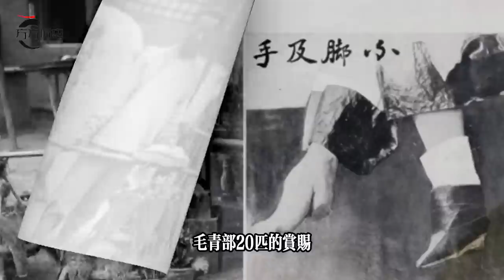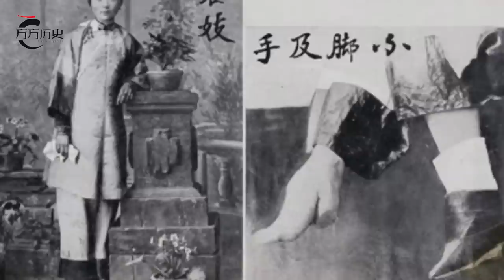晚清老照片：男子上絞刑架，女子「茍合」被示眾，皇宮女眷出鏡氣質很贊，青樓女子展示小腳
希望本期視頻能給您帶來收穫，
  歡迎在下方留言，
  感謝您的觀看，
 我們下期節目再見！